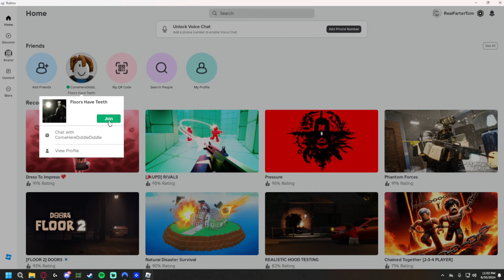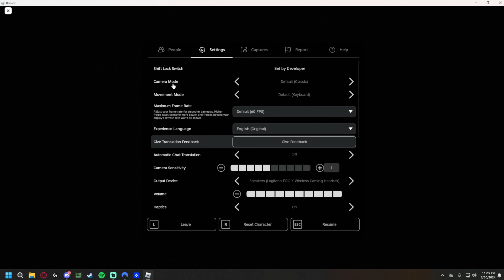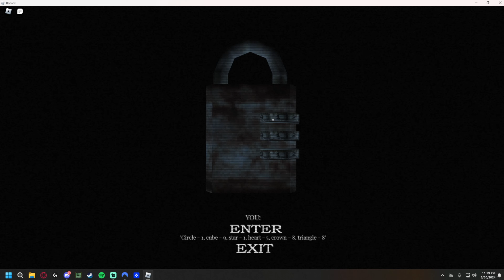Getting BOB His CEREAL🔥🔥🔥(Floors Have Teeth)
FLOOR TEEFISIS